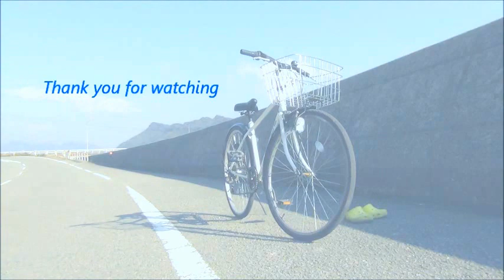[ 2016.動画24 -BGM] 宮崎のサーフィンスポット / 日南海岸 / 昭寿園